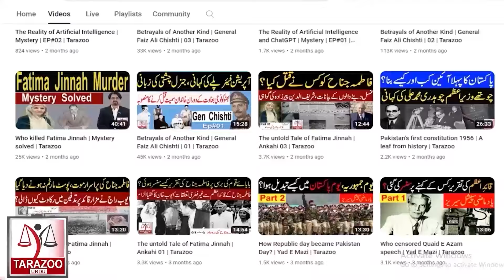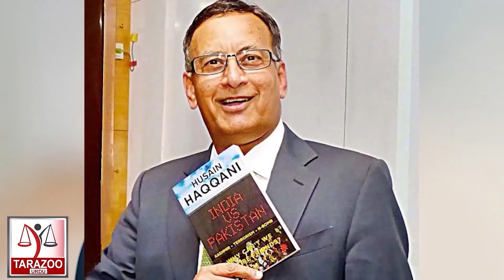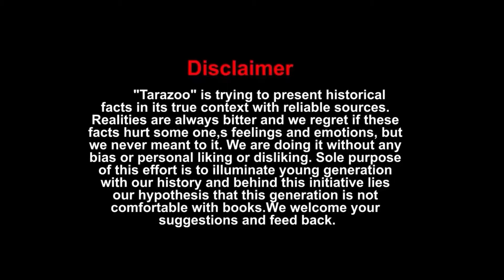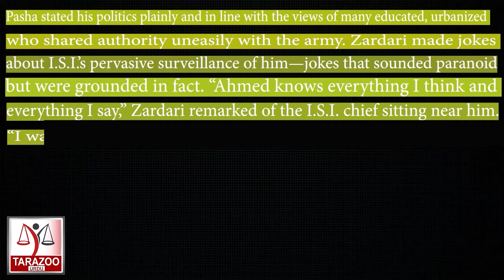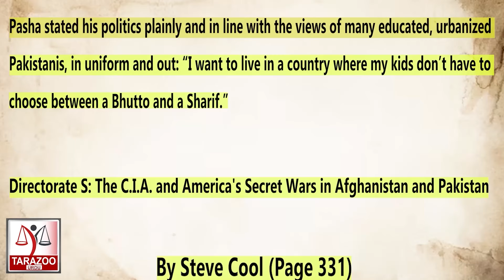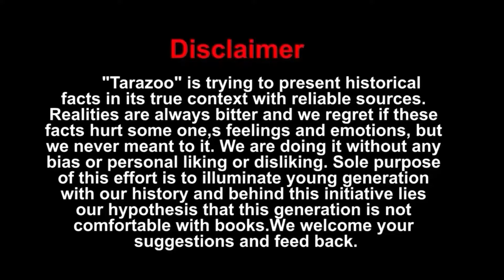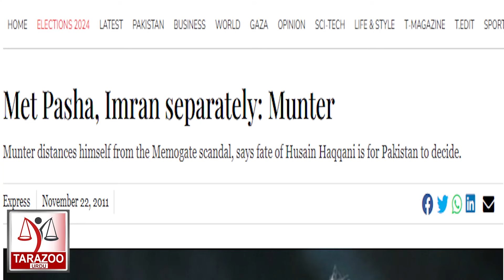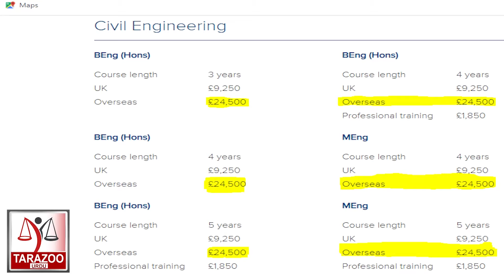ISI Chief General Ahmed Shuja Pasha's tenure | Tarazoo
EX DG ISI Gen Pasha's stormy tenure ended on 18 march 2012. After serving for 38 years, Inter-Services Intelligence (ISI) chief Lt Gen (retd) Ahmad Shuja Pasha’s career came to an end but there are many questions about his tenure. Whether Project Imran was initiated by Gen Shuja Pasha and 2014 Dharna was his brainchild as claimed by Javed Hashmi?  A look back at the spy chief General Pasha’s tenure shows a chequered history. Gen Pasha was appointed DG ISI in 2008, and received two extensions during his tenure Bilal Ghauri shares further details in thus video